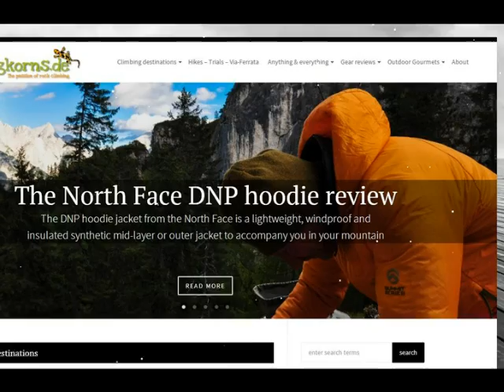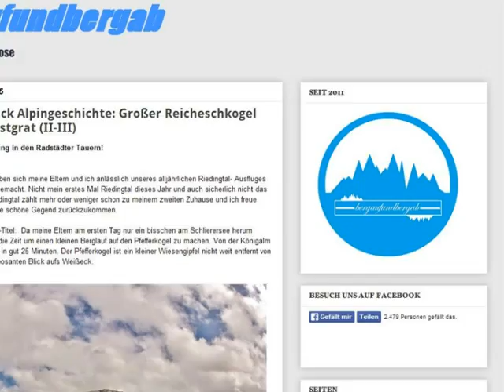Stimme und gewinne ... Outdoorblog Award 2015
Stimme für Deinen Lieblings Outdoorblog und gewinne einen der tollen Sachpreise oder gar den Hauptpreis - 3 Übernachtungen für 2 Personen im Hochpustertal (Südtirol).